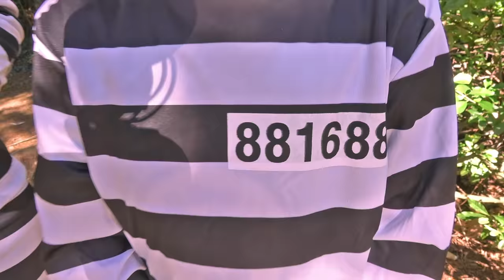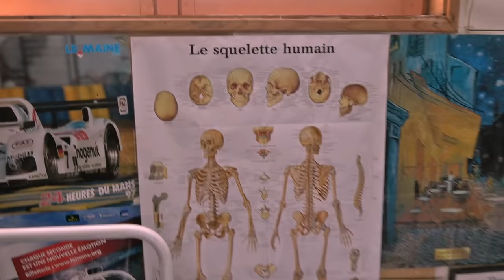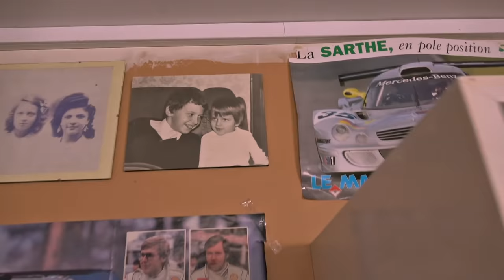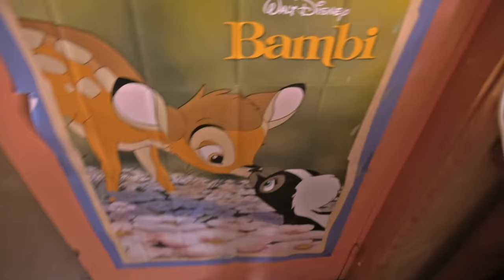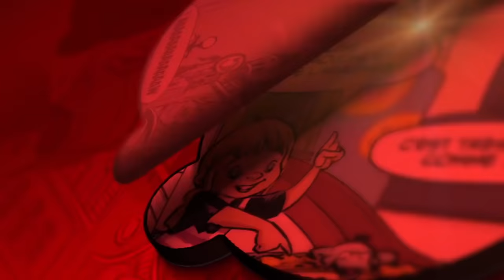LA GRANDE EVASION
Kalys et Athéna se retrouvent enfermées en prison une nouvelle fois. Arriveront-elles à s'échapper de leur prison ? Bienvenue dans La Grande Evasion ! :)